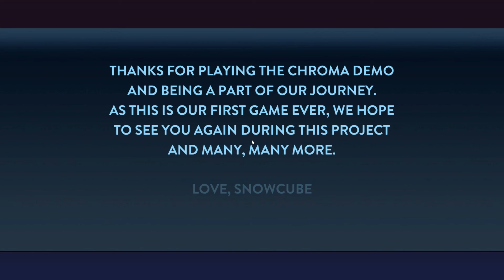Chroma ★ Gameplay & Walkthrough ★ PC Steam [ Free to Play ] game 2020 ★ HD 1080p60FPS